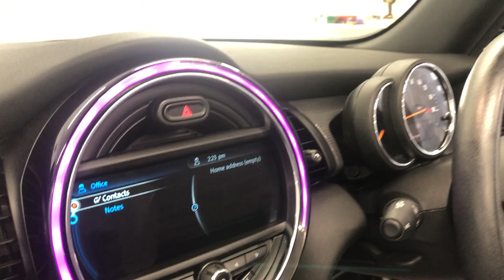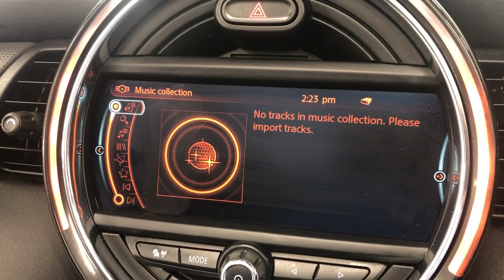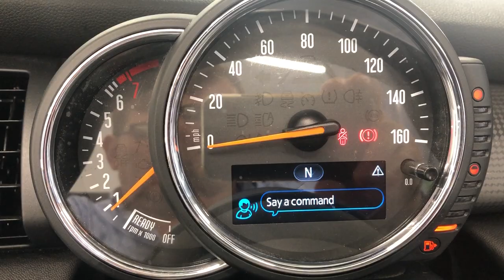Country Car Barford Warwickshire Mini Convertible Cooper S for sale Country Car CV358Ds